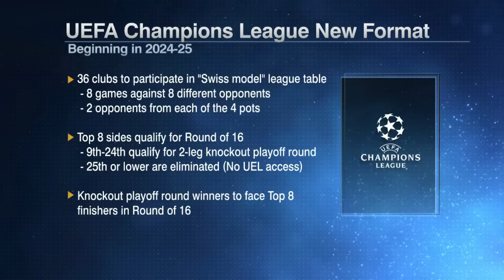REACTION to new Champions League format 👀 'I am WORRIED about domestic football' - Robbo | ESPN FC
The ESPN FC panel of Stewart Robson, Nedum Onuoha, Shaka Hislop and Mario Melchiot react to the UEFA announcing a new format for the next Champions League season.